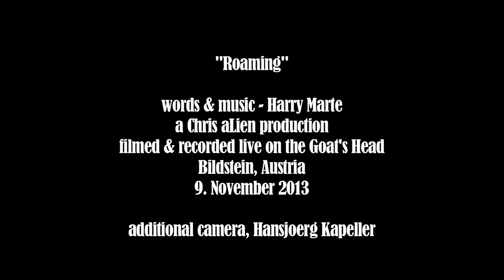Harry Marte's Lil Pit Roaming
Harry Marte and Li'l Pit (Claude Meier and Beth Wimmer).  Filmed and recorded live at Chris aLien's hideaway, in Bildstein, Austria.
Song by Harry Marte